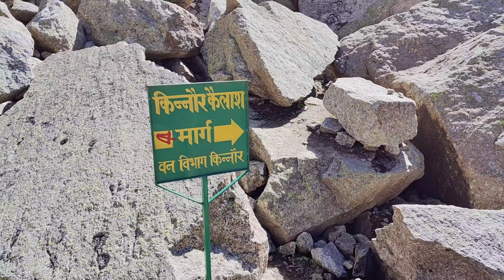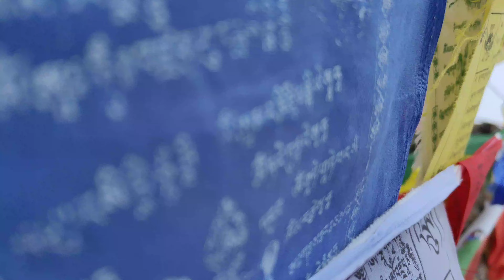Kinnaur Kailash Yatra: The Ultimate Cinematic Journey - Yatra Cinematic Travel Film - 2024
The Kinnaur Kailasha, also known locally as Kinner Kailash, is a mountain located in the Kinnaur district of Himachal Pradesh, India. According to Hindu scriptures, it is believed that Lord Shiva and Goddess Parvati reside here. Kinnaur Kailasha holds the fourth position in terms of importance among the Panch Kailash, a group of five sacred peaks spread across different locations in the Himalayas. The most important is Mount Kailash, followed by Adi Kailash, Shikhar Kailash (Shrikhand Mahadev Kailash), and Manimahesh Kailash. As a result, the peak is highly revered by Hindus.

Standing at a height of 6,050 meters, Kinnaur Kailash is considered sacred by both Hindu and Buddhist Kinnauris. It is sometimes mistakenly identified as Mount Kailash in Tibet.

A monolithic Shivling, located at an altitude of around 4,800 meters, is a significant feature of the area.

The Kinnaur Kailash Range forms the southern border of Kinnaur district and is dominated by Jorkanden, which, at 6,473 meters, is the highest peak in the range.